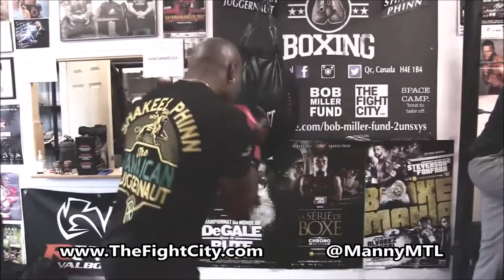Media Day At Donnybrook For Dec. 7th Casino Card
Media Workout Day at Donnybrook Boxing Gym in Montreal for the Dec. 7th show in the Casino Boxing Series from promoter Yvon Michel (GYM Promotions). Fighters: Shakeel Phinn, Mikael Zewski, Marie Eve Dicaire, Louisbert Altidor, Jessica Camara and Terry Osias.  Video by Manny Montreal.